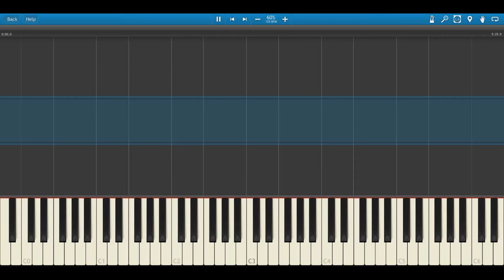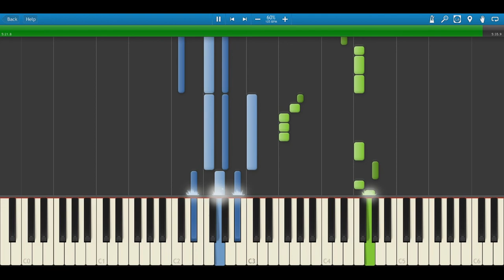Braken: To the Stars - Synthesia (slow version)